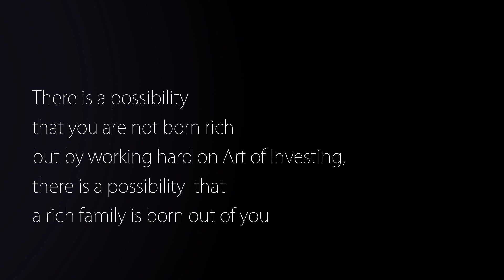बचपन से इन्वेस्टमेंट के तरीके | वारेन बफे Art of investment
inspired by Warren Buffett , Veteran Financial Advisor . Arun Gupta shares about 4 MUST have document that every person should have  in order become rich.

You can ask me question to get a personalized video response
in the following  languages : Hindi, English, Punjabi,Bangla ,Haryanvi,

F A S H I O N  D E S I G N   P R O C E S S :

F A S H I O N   I L L U S T R A T I O N :